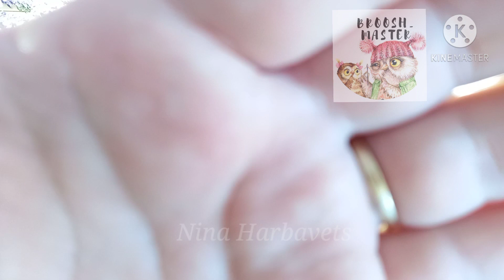ЗИМНИЕ РОСКОШНЫЕ НОВОГОДНИЕ ПРАЗДНИК К НАМ ПРИХОДИТ!!!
Зимние Роскошные бантики ПРИНЦЕССА ЭЛЬЗА

МОИ ПЛЕЙЛИСТЫ:
❣️1) Резиночка на пучок/Rezinochka em um monte

❣️2)Ободки/Tiaras

❣️3)Цветы/Flores

❣️4)Бантики/Arcos

❣️5)Резиночки/Rezinochki

❣️6)Заколочки/Grampos de cabelo

❣️7)Новые лепестки/Novas pétalas

❣️8) Банты по шаблону

❣️9)Обзоры покупок для рукоделия